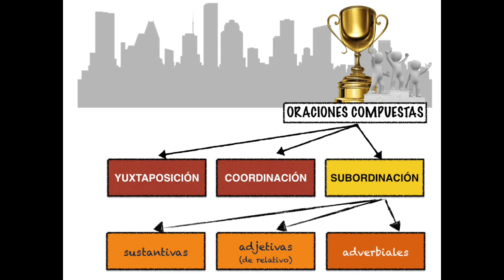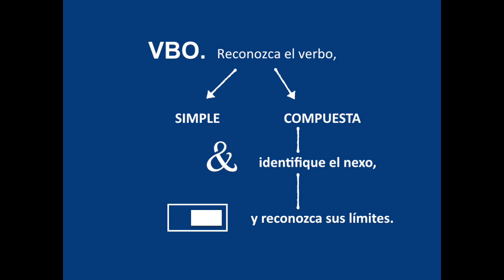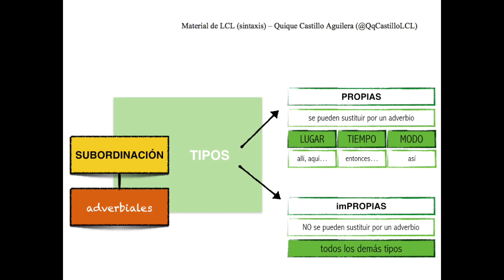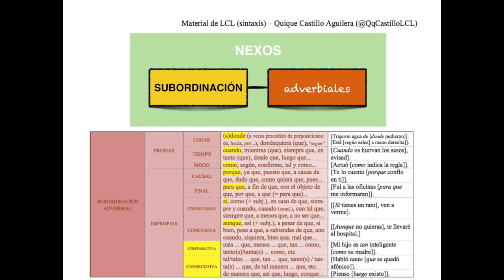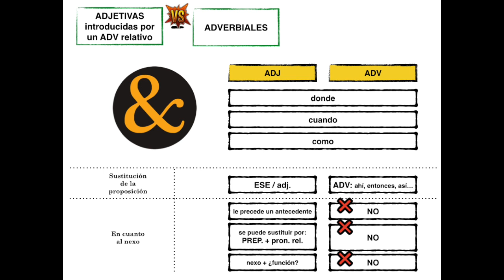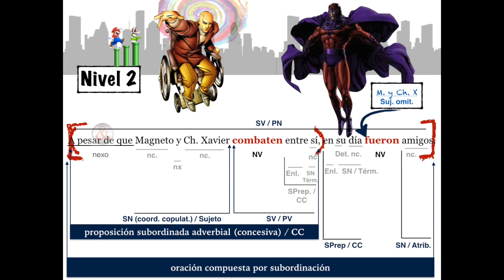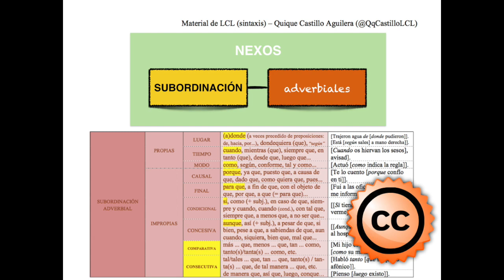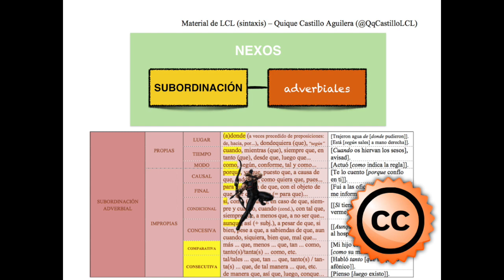Oración subordinada adverbial